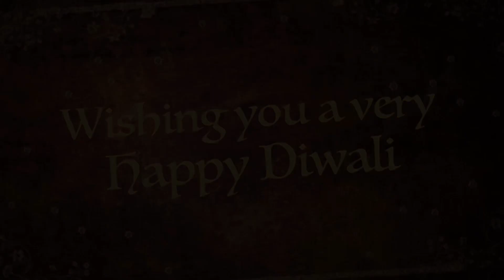Diwali celebration in USA | How to Celebrate Diwali | Decoration/Food/Rangoli/lanterns/AbhyangSnan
Hello friends!

Diwali is the festival of lights symbolizing the victory of inner light over the spiritual darkness.
It is the five-day festival starting with Dhanteras; on which people clean their houses and shop for gold and other utensils.
The main day of the festival celebrates Lakshmi Pooja followed by mouth-watering delicacies and festivities of fireworks.
Rangoli decorations with coloured powder, flour and sand are very popular on Diwali, and it is very auspicious for the occasion.
Diwali is the festival when families and friends unite together and spread the message of brotherhood, love and unity.

Sharing how we celebrated Diwali 2020.

This channel is for fun, entertainment for kids.

Note:- Music used in this video may be copyrighted to respected owners, not mine.

Diwali celebration in USA 2020 | Decoration | Food | Rangoli | Paper lanterns | Diwali fun for kids | HowToCelebrateDiwali